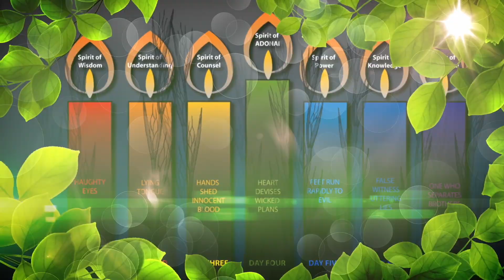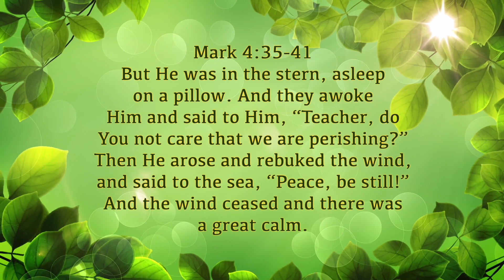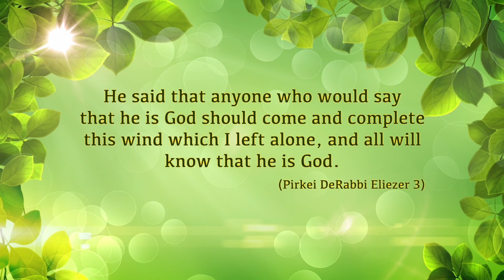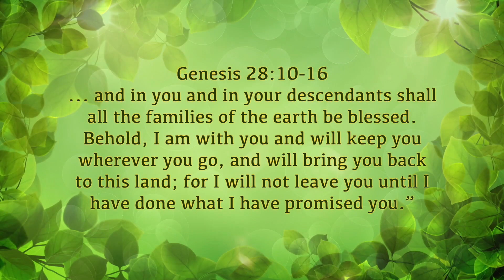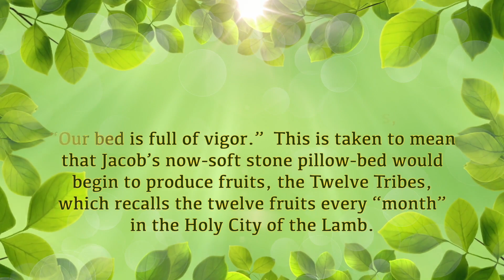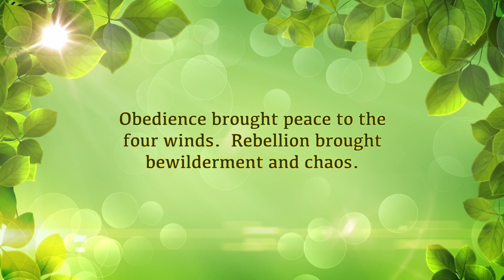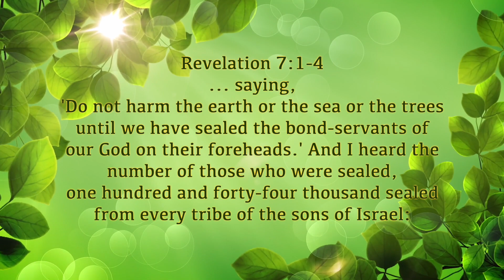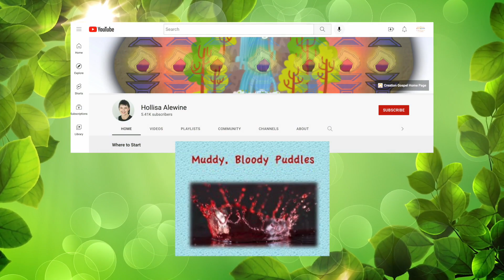The Seven Abominations of The Wicked Lamp 49